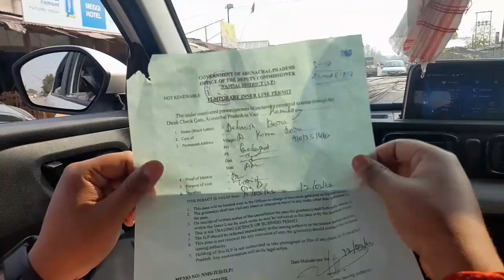golden pagoda r pora parasuramkund loi k hklu slu.ankua j hbo bhoba nai#bhgya vl asil udayr babur